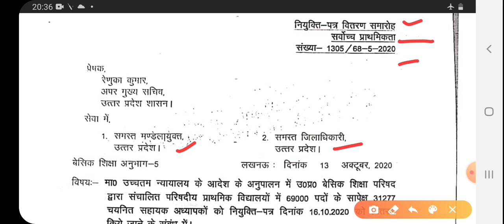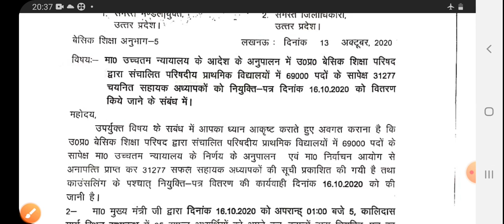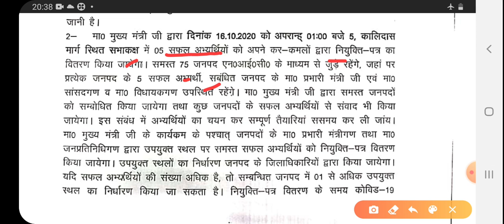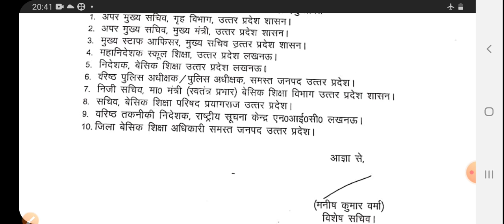31277 शिक्षकों को 16/10/2020 को मिलेगा नियुक्ति पत्र#उत्तर प्रदेश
शिक्षकों को 16/10/2020 को मिलेगा नियुक्ति पत्र#उत्तर प्रदेश